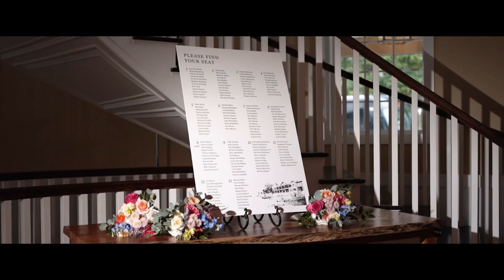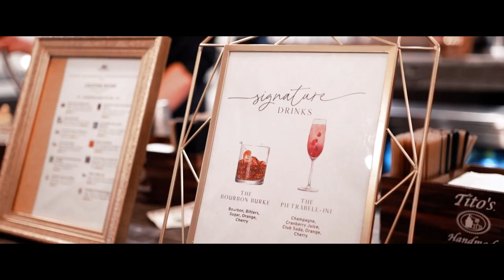Andrea and Brendan Wedding Highlight at Rock Island Lake Club, NJ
Experience the heartfelt and emotional wedding of Andrea and Brendan at the stunning Rock Island Lake Club, NJ. This picturesque venue, with its serene lake views and natural beauty, set the perfect stage for their unforgettable day. Surrounded by family and friends, Andrea and Brendan exchanged their vows in a ceremony filled with love and joy. Every moment captured was a testament to their deep connection and commitment. Relive the touching and beautiful wedding highlight of Andrea and Brendan, where love truly flourished at Rock Island Lake Club.